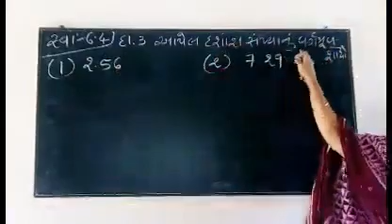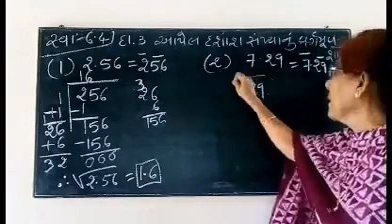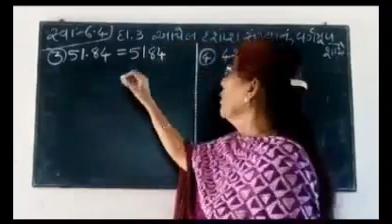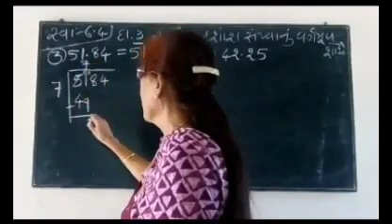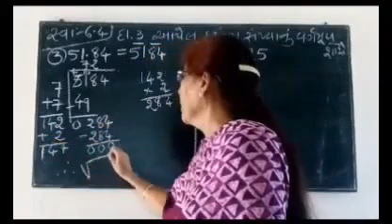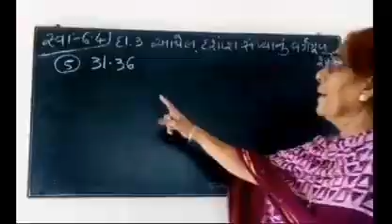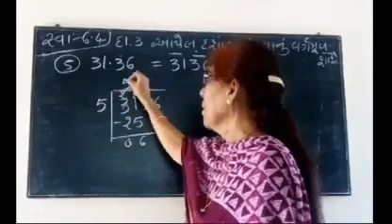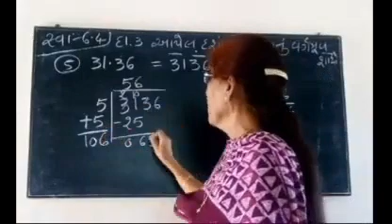Std 8 maths chapter 6 swadhiyay 6.4 dakhala no .3 (1 to 5)